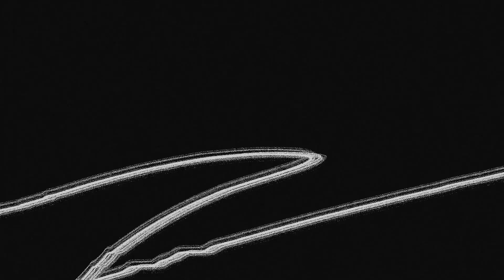*BEAT* Meditation (Prod. By @emeskei_beatz) | NF Type Beat